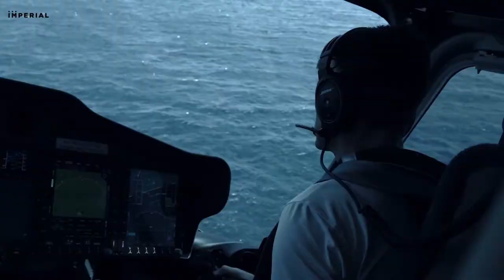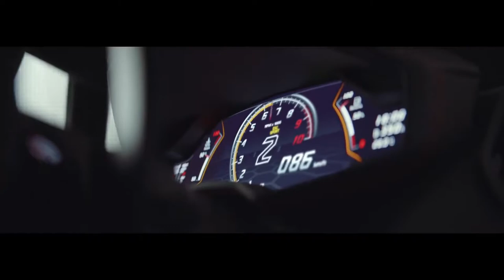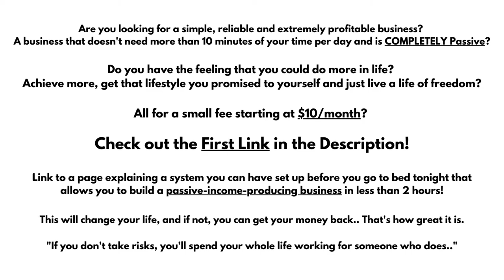BILLIONAIRE Luxury Lifestyle 2022 BILLIONAIRE MOTIVATION 1080p FHR Royalty #6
Billionaire Lifestyle | Life Of Billionaires & Rich Lifestyle | Motivation #1
 Anthem production

In this video we go over the life of billionaires & millionaires and their rich lifestyle. Have you ever wondered how the richest people in the world Billionaires and millionaires live ? Discover in this video the billionaire lifestyle !

billionaire
billionaire lifestyle
luxury lifestyle
billionaire motivation
luxury life
billionaire life
billionaire luxury
billionaires lifestyle
build empire
luxurious lifestyle
billionaire visualization